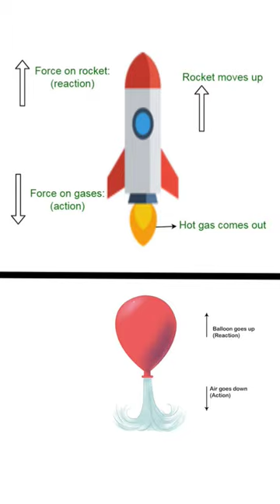पानी में चलने वाली लकड़ी की सच्चाई क्या है Garuda Sanjeevni Booti